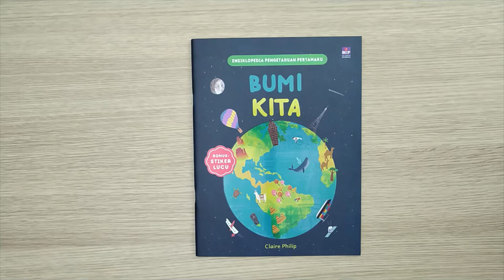ensi pengetahuan pertamaku bumi kita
Ensiklopedia Pengetahuan Pertamaku Bumi Kita